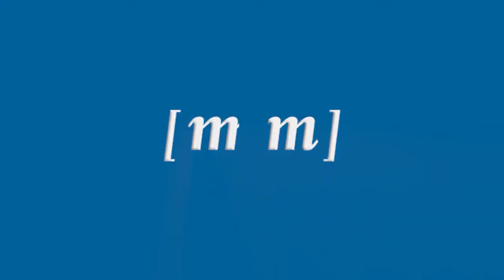El Plan de Dinamización del Comercio Tradicional, a punto de adjudicarse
Una de las exigencias es la creación de un grupo de trabajo entre empresarios y Administración
Este año habrá dos ediciones de Melilla Mobile Zone y una feria de desestocaje